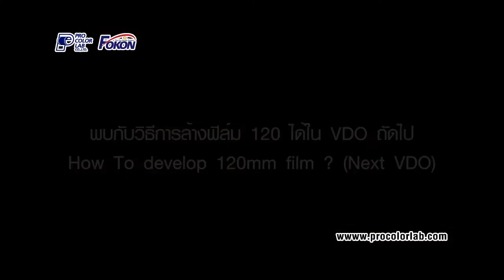09 BW Conner : รู้จักกับฟิล์ม 120 โดย โปรคัลเล่อร์ แลบ HD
09 BW Conner : รู้จักกับฟิล์ม 120  โดย โปรคัลเล่อร์ แลบ HD